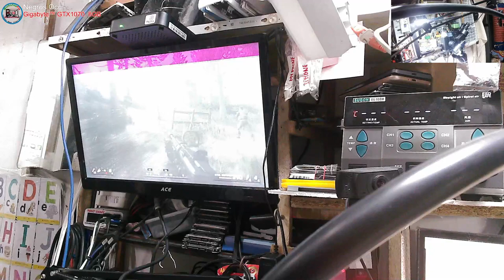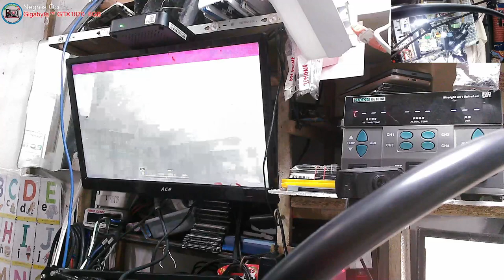Gigabyte GTX1070 8GB - No Display, Black Screen, missing 9pcs parts(Solved!)